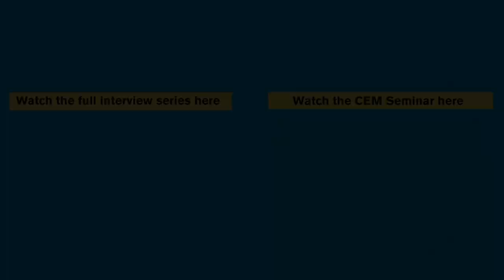What are Biofilms? | Kevin Foster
Kevin Foster’s career has focused on the question of why cooperation evolves in nature, particularly in microorganisms. After a first degree at Cambridge, he moved to a Ph.D. in Sheffield under Francis Ratnieks studying cooperation and conflict in social insects. Next was the study of the slime mold Dictyostelium discoideum at Rice University. And, after some time in Berlin and Helsinki working on evolutionary theory, he started up a lab as a Bauer Fellow at the Harvard Center for Systems Biology where his focus moved to more conventional microbes, in particular bacteria and yeast. A few years ago, the lab moved to Oxford where Prof Foster is now Professor of Evolutionary Biology in the Department of Zoology. Kevin’s lab combines theory, molecular microbiology, and evolutionary experiments to determine the rules of microbial interaction.

Follow ASU Center for Evolution & Medicine to stay updated on all our events!